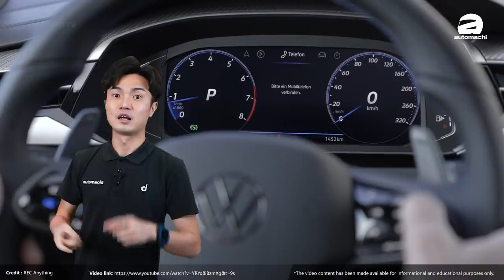Volkswagen Arteon 小改款要來了，這次不止是帥而已！（汽车咖啡馆）｜automachi.com 马来西亚试车频道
Volkswagen Malaysia 在2020年8月在我國推出了當時已經發表幾年，號稱"最美 Volkswagen“的Fastback 溜背式美形房跑 - Volkswagen Arteon 。雖然姍姍來遲但是有好過沒有，而且VPCM還很有誠意地把它CKD，價格成功壓到22萬令吉的等級，而不是之前傳出的28萬。

但是，變便宜是有代價的，那就是我國當時的這個 Arteon R-Line 雖然外形看起來很sport，但是它的心臟，是和 Passat Elegance 一樣的同一具低功率版本 EA888，這具2.0渦輪增壓引擎的最大馬力只有190 PS，峰值扭力320 Nm，在輸出方面比起高功率版本是“折扣”了一個90 PS和20 Nm，而且還少了4MOTION全驅系統，活生生變成一輛長得很會跑的前驅房車。

當時我們對它的感想是整輛車有點重，而且動力有點慵懶，如果整體性能可以再積極一點，再熱血一點的話，就完美了。而 VPCM 似乎就听到了大家的心聲，因為最新的 2021 VW Arteon 要來了！而且這次它不再只靠樣子吃飯，實力也回來了！現在就讓小苠來為大家詳細解說，這個最新的小改款 Arteon 有什麼不同！